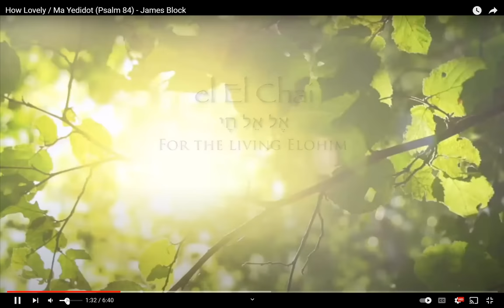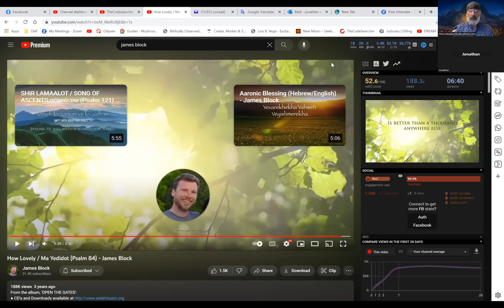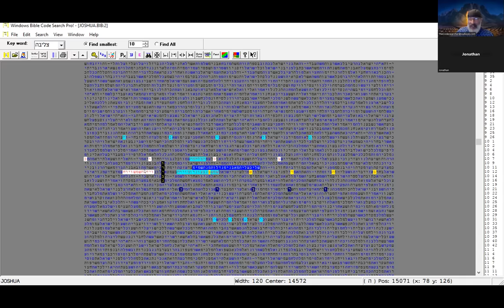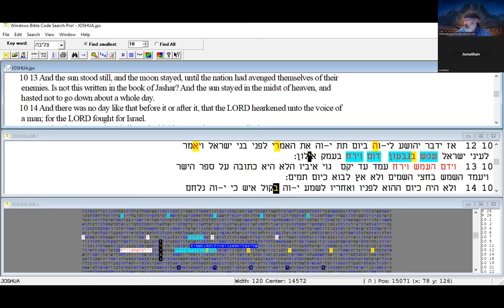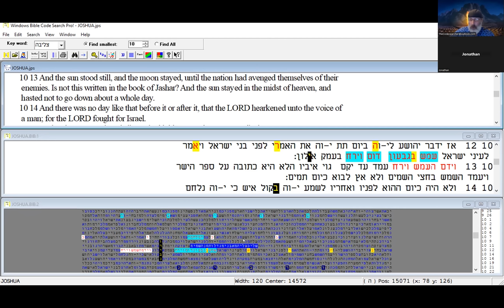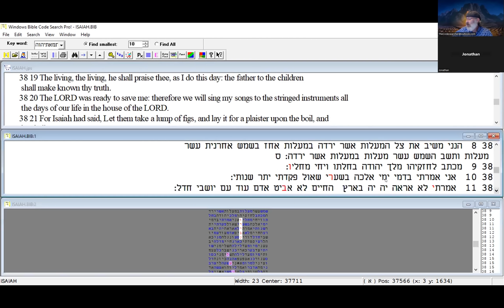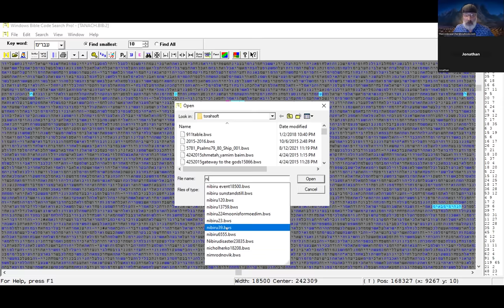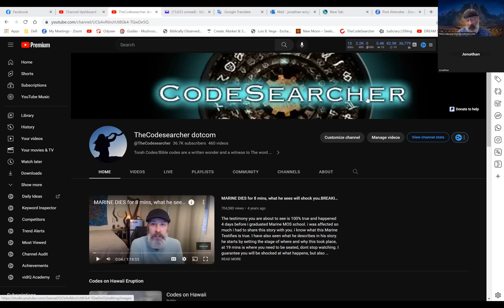NIBIRU follow up. Joshua's long Day & Hezekiah's 10 Dgrees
in this Video, Jonathan shares More PlanetX/Nibiru codes

Joshua's long Day
Hezekiah's 10 Degrees
Both seem to be connected to the same Cyclical event

In this video, we're looking at a star that might be related to the biblical prophecy of the coming of the Nibiru wormwood.

This star, has been attracting a lot of attention lately. Some believe that it could be related to the biblical prophecy of the coming of the Nibiru wormwood, an event that is said to mark the end of the world.

So is this star heralding the end of the world as we know it? Or is there more to this story? Tune in to find out!
In this video, we're looking at a star that might be related to the biblical prophecy of the coming of the Nibiru wormwood.This star from Jacob  has been attracting a lot of attention lately. Some believe that it could be related to the biblical prophecy of the coming of the Nibiru wormwood, an event that is said to mark the end of the world.So is this star heralding the end of the world as we know it? Or is there more to this story? Tune in to find out!NIBIRU / WORMWOOD code